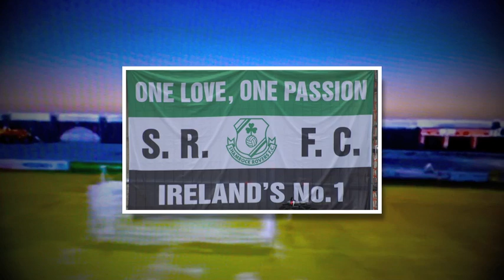Shamrock Rovers 2010 Champions !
What a year, Champions at last !